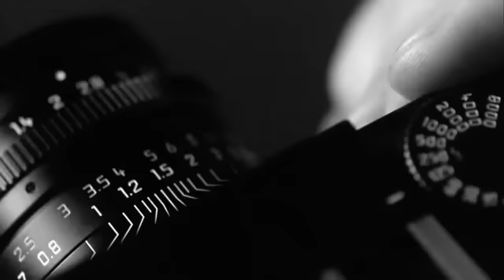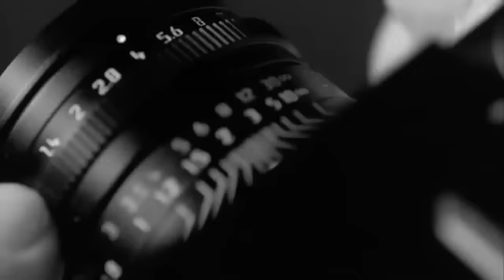Leica Wim Wenders